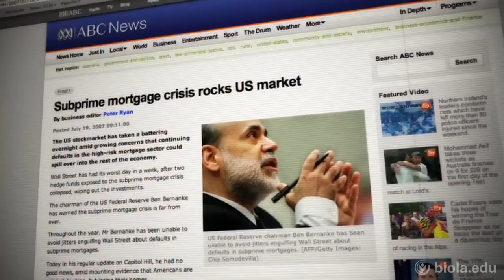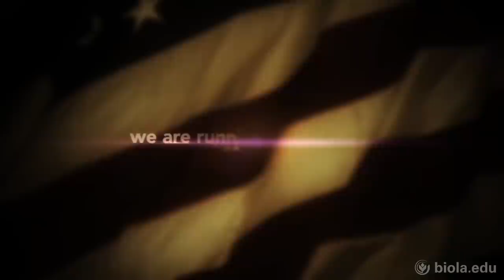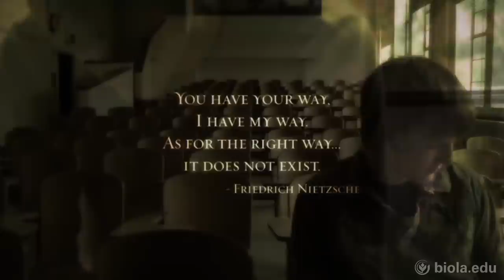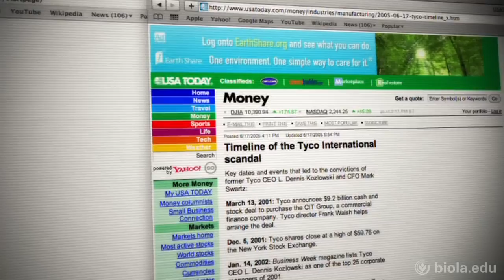Introduction to "Do the Right Thing" from Barry Corey and Frank Pastore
Do the Right Thing, at Biola University - February 5, 2011